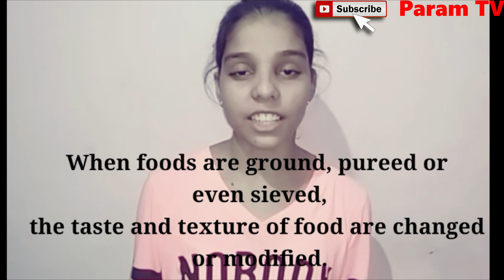Anjali, How To Express The Taste And The Texture Of Food, English Speaking Practice In Govt. Schools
spoken english in govt schools in jalandhar